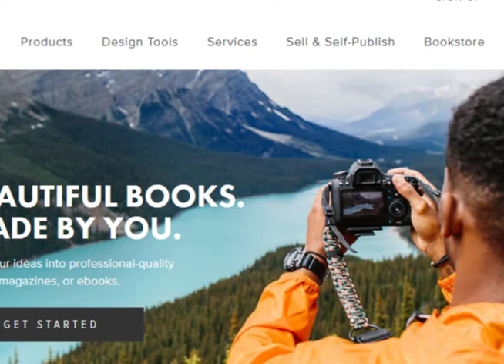Design Beautiful Books with Adobe Lightroom InDesign CC for Blurb